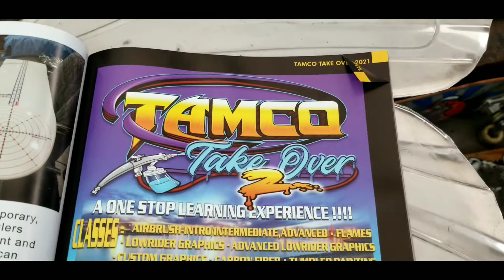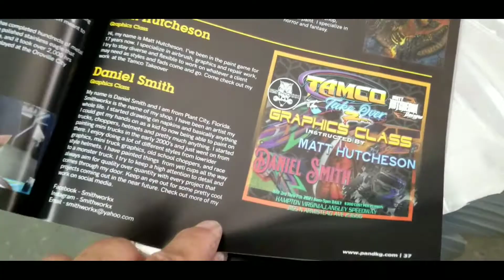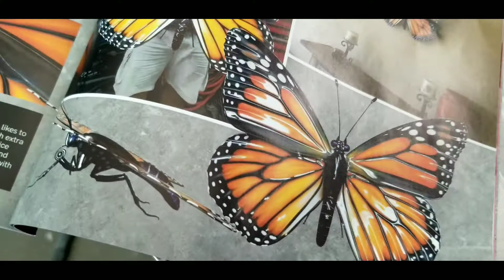Takeover 2, & Monarch Butterfly painting guide featured in PINSTRIPING & KUSTOM GRAPHICS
Step By Step to Painting a Monarch Butterfly and Tamco Takeover 2.